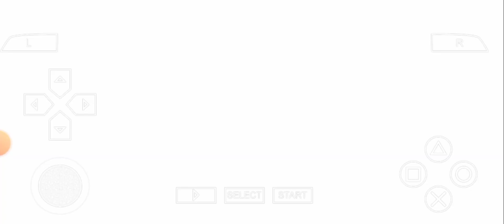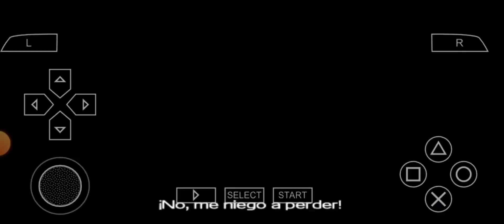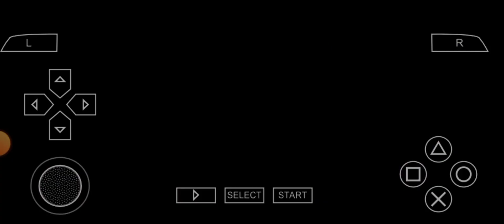Yu-Gi-Oh! ARC-V Tag Force Special | (parte 1) gameplay 23 | en español | Duel Monsters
Modo historia con Joey Wheeler
De la serie de animada | Yu-Gi-Oh! Duel Monsters (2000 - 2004)